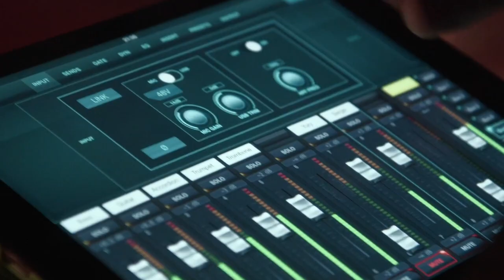Hoby Hobos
Jörgen Landehag - sång, munspel & congas
Burra Olsson - klaviatur
Stefan Johannesson - gitarr
Göran Mattiasson - bas
Jon Lindqvist - trummor